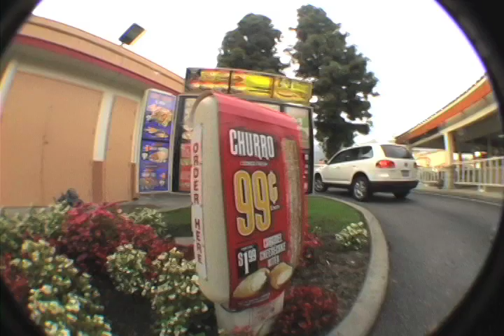"SWAG".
raw shit. dink bonk it cuaswwww